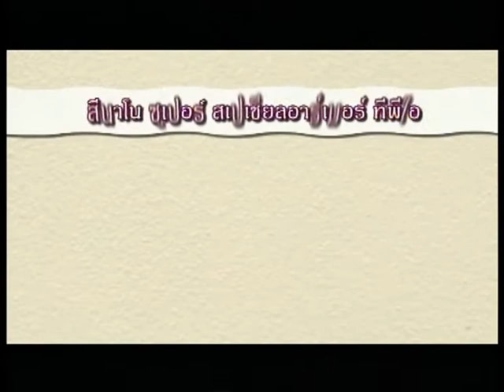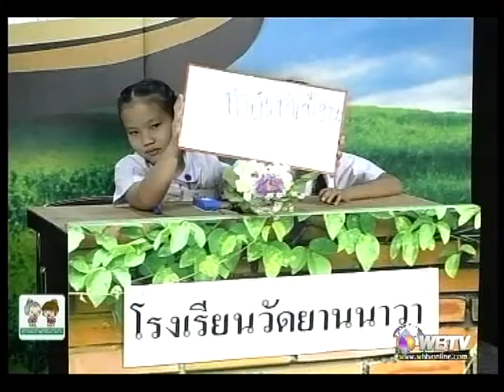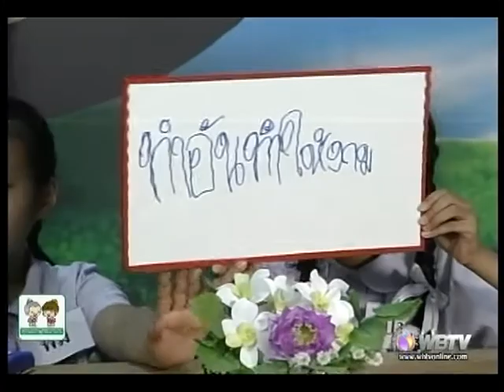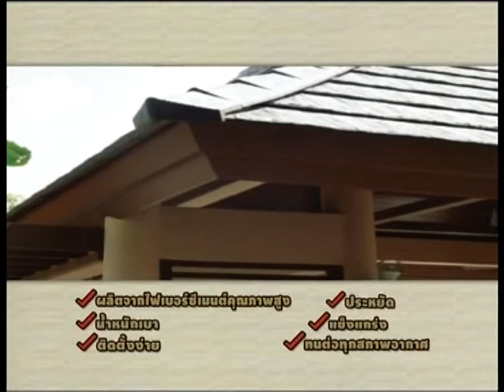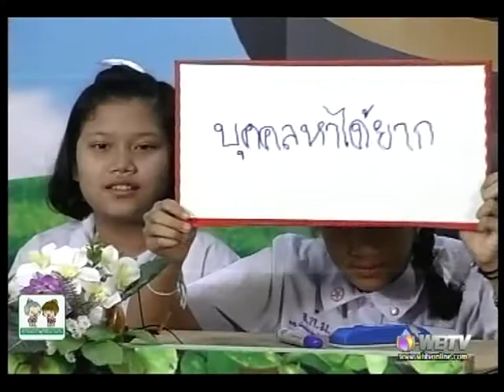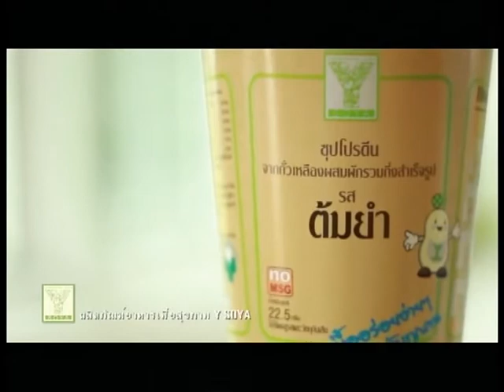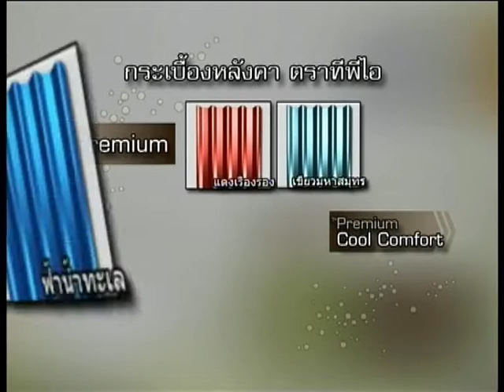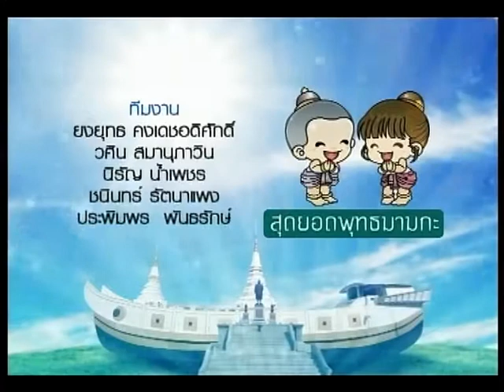รายการ สุดยอดพุทธมามกะ ตอน ธรรมะ วันที่ 12/02/60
รายการสุดยอดพุทธมามกะ ตอน ธรรมะ 12/02/60
พบกับรายการ สุดยอดพุทธมามกะ ได้ทางช่อง WBTV ทุกวันอาทิตย์ เวลา 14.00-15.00 น.
เเละติดตามข้อมูลเพิ่มเติม ได้ที่